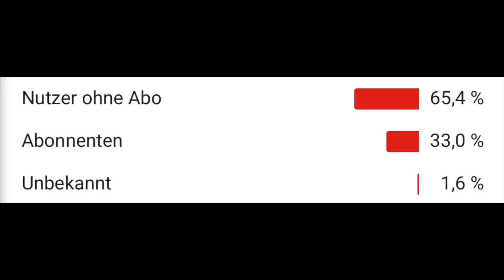Ich ZEIGE die STATS meiner GEGNER!